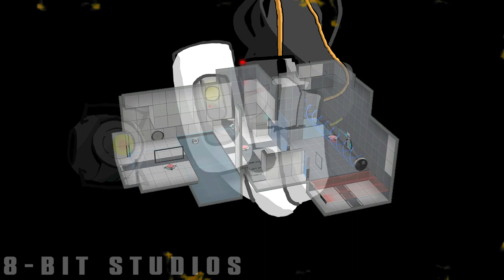Connection Terminated But Its GLaDOS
Glados Portal 2 animation

Connection Terminated

Animation Made By 8-Bit Studios